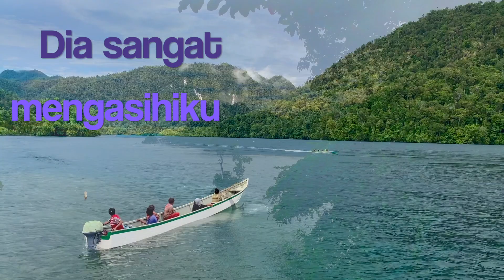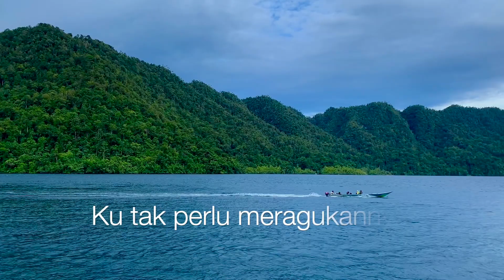Di Rumah Bapaku (Lagu Rohani Terbaru 2021) - Ritueli Daeli (Original) - Cipt Efendi Zebua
Di Rumah Bapaku -  Ritueli Daeli - Cipt. Efendi Zebua